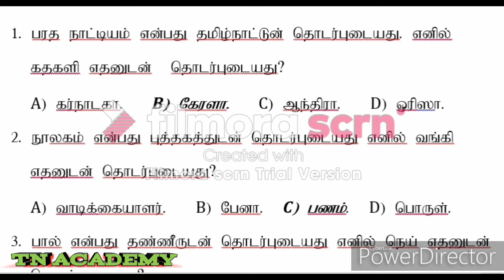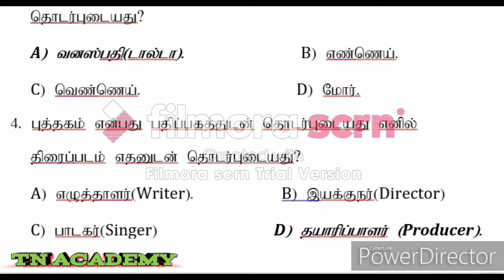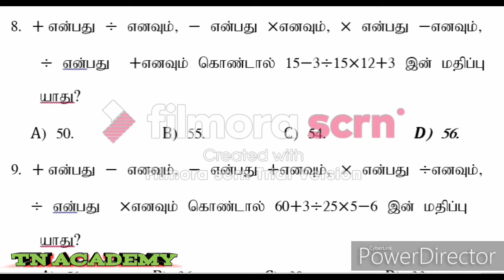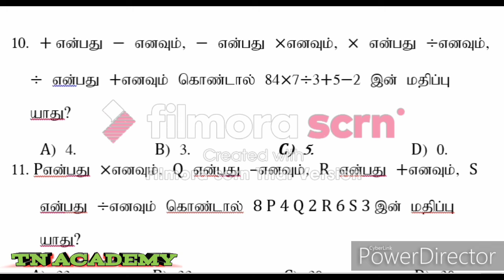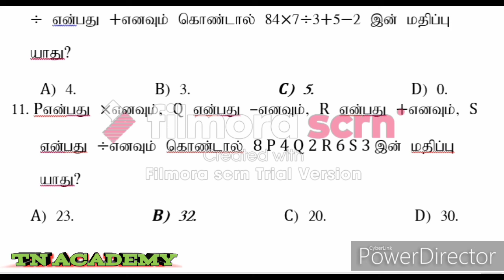உளவியல் -2 SUB-INSPECTOR OF POLICE EXAM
Model exam